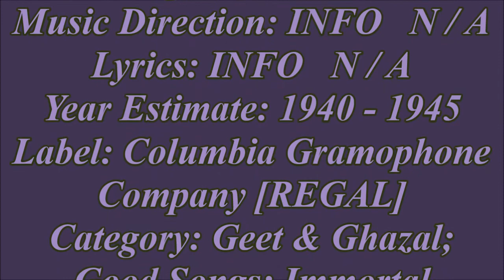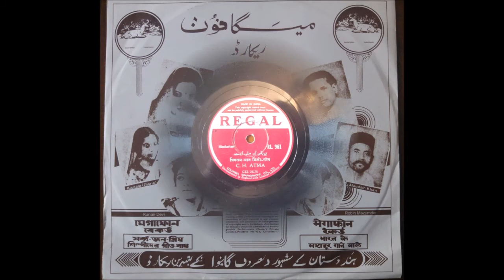Koun Nagar Tera C H Atma [MY OWN 78RPM RECORD] 1940 - 1945 Is The Year Estimate / Regal Label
One of my best 78RPM records with the label of Columbia Gramophone Company / Regal. This is an immortal upload of Koun Nagar Tera Door Thikanaa with original sound quality.

Enjoy and listen to this version. . . . . . . .

PLEASE DO NOT COPY THE MP3 / MP4 FILE OF THIS VIDEO AND UPLOAD IT UNDER YOUR NAME AS THE VIDEO WILL BE REMOVED DUE TO BREACH OF COPYRIGHT. THIS MAY ONLY BE ALLOWED IF COLUMBIA GRAMOPHONE COMPANY'S NAME IS MENTIONED WITHIN THE VIDEO SOMEWHERE AS WELL AS MY NAME FOR INTRODUCING THIS VERSION ON TO YOUTUBE.

PLEASE BEAR THIS IN MIND.